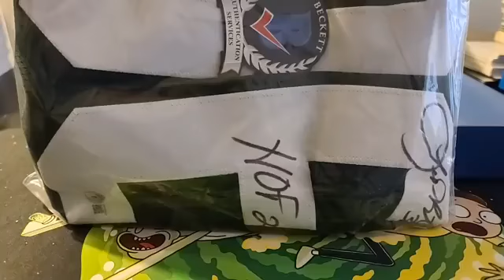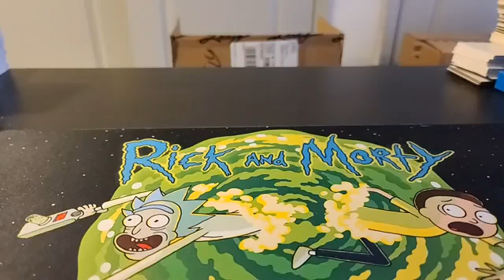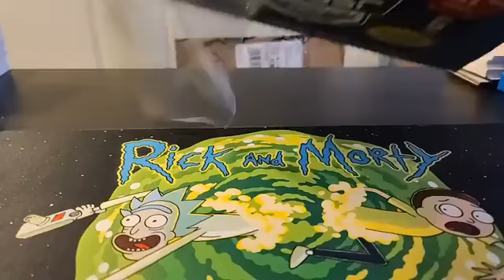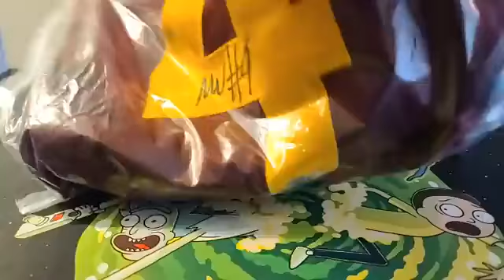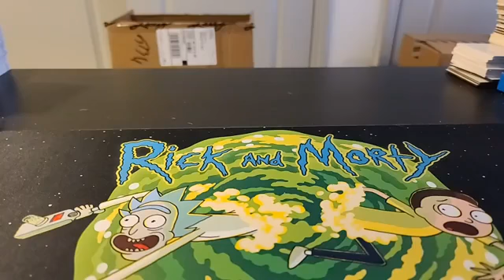2022 Leaf Jersey Football 10 Box Full Case Break #3 11/5/22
2022 Leaf Jersey Football 10 Box Full Case Break #3 11/5/22